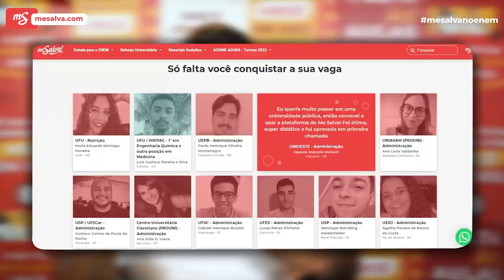Como lidar com o resultado do SISU | Me Salva!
É o fim de um ciclo.

Para uns aprovados, outros ainda não. Mas e agora? O que fazer? 🗣️
Seja qual for o seu caso, o professor Brunão preparou um vídeo para te ajudar.

Aos que conquistaram a sua vaga na universidade, PARABÉNS.

Caso ainda não tenha sido agora, calma. Respira, e principalmente não desista, viu? 💪